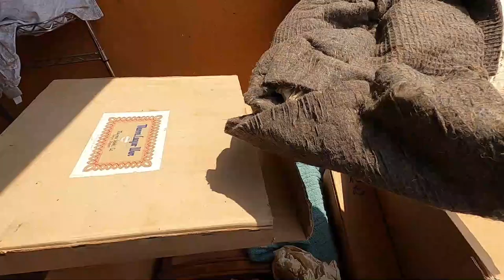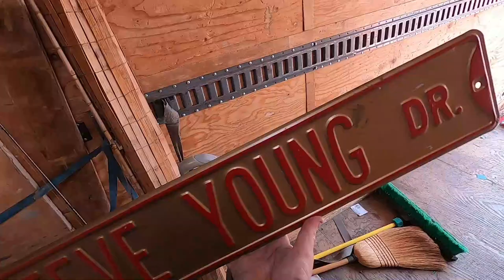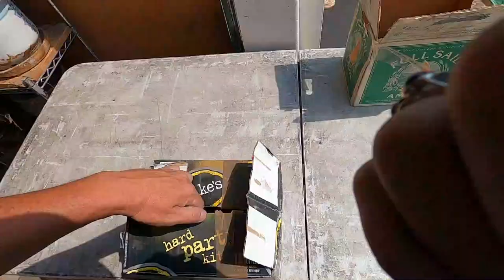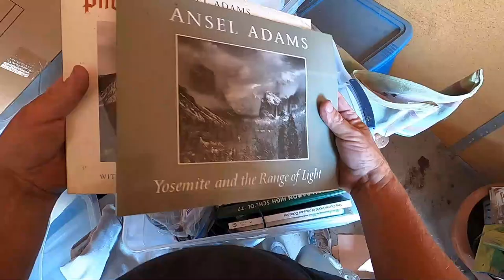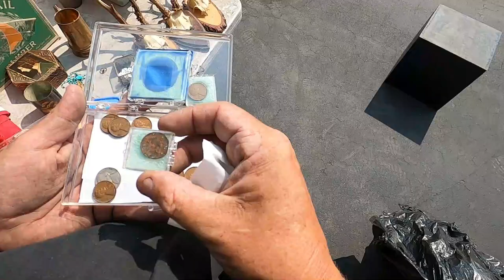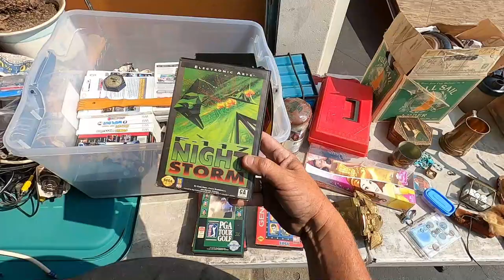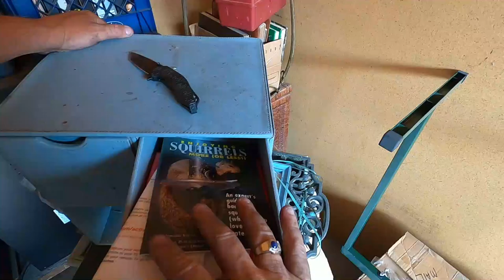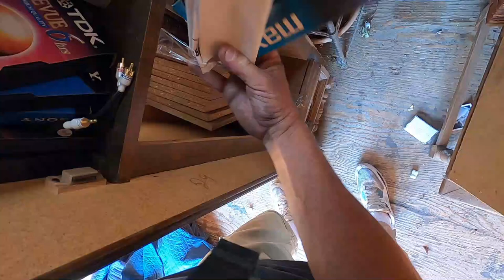How I Made HUGE PROFITS On This STORAGE UNIT!